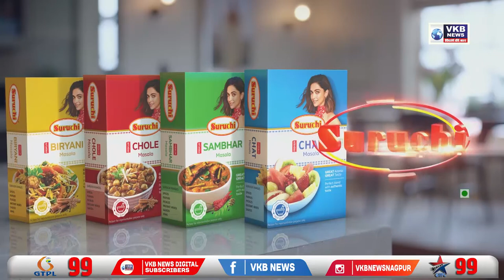टँकर व ट्रेलर वाहनांमध्ये समोरा समोर धडक